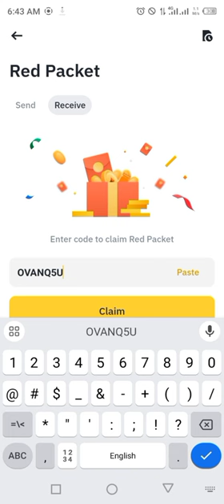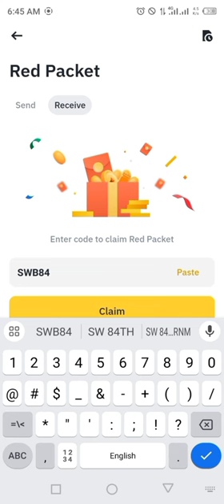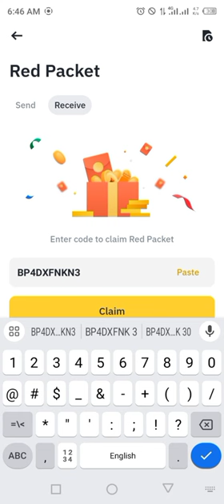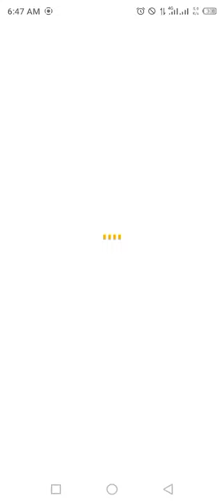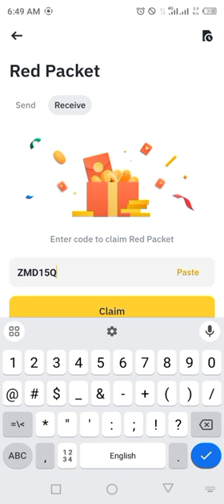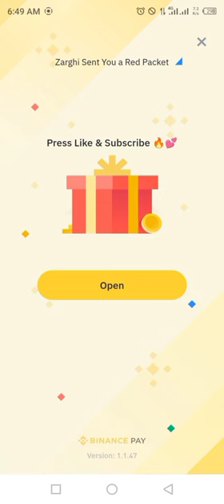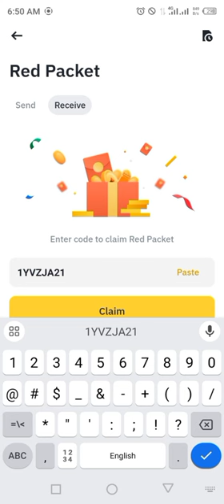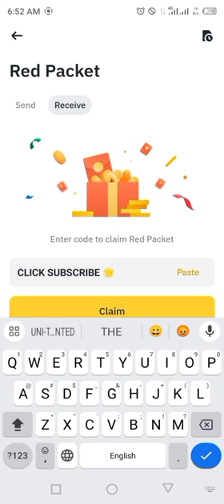Binance red packet code today | Terra Lunc Binance Coin RED Packets 10 JUNE 2024 Crypto Box